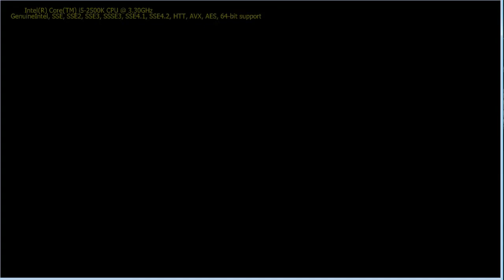Dolphin4.0模擬大亂鬥X測試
基本的遊戲運行是沒問題  也可以正常的遊玩
不過還是有遇到一些小問題

1.片頭動畫到固定畫面時模擬器會出錯 強制關閉
目前不確定是遊戲檔案(7.32G)有問題  還是模擬器運行上的錯誤
(有另外下載中7.92G的遊戲檔案  等下載完成後再進行確認...)

2.鍵盤...鍵盤真的你他媽的  很難玩www
按鍵設定不習慣也就算了  反正基本放招就類比加上A跟B就行
但最大的問題  就是使用鍵盤去模擬類比搖桿時
很難去判定輕重跟方向  造成遊戲出招嚴重不順

明明是老玩家了還會被等級3的COM給虐www
這方面如果接上360的手把  或是把GC的手把轉接到PC上應該都很容易可以解決...
(但剛好我就是沒手把可以接到電腦玩遊戲啊www)

然後模擬器上面有看到可以連線的選項
如果有朋友可以找來測試的話  如果電腦都跑得動模擬器
說不定就能直接進行多人遊戲...
OS: Win7 64位元
CPU:Core i5-2500K 3.30GHz
RAM: 8G
GPU:ATI HD6850